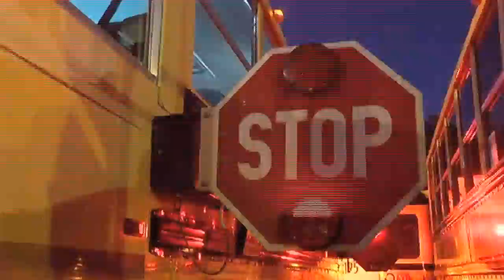Prince George's County Public Schools: A Family of Learners